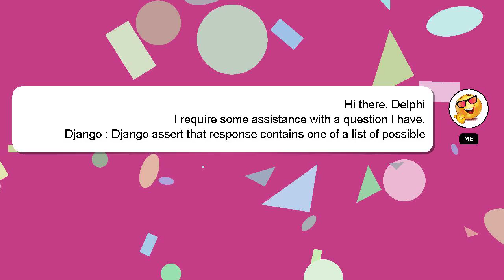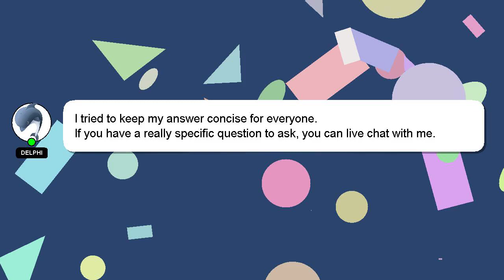Django : Django assert that response contains one of a list of possible strings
possible of a list contains that one strings Django : response Django assert of